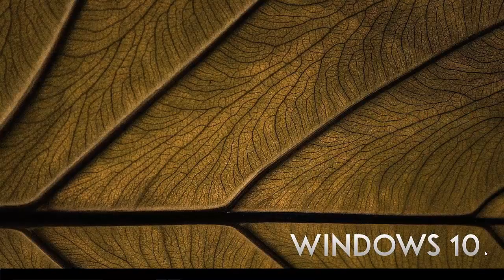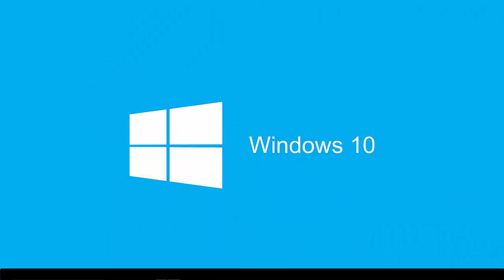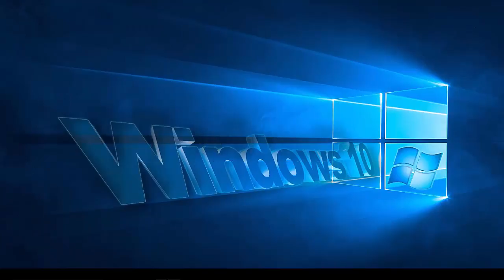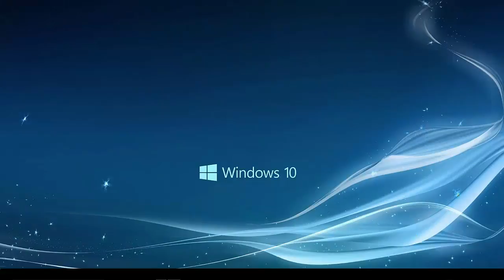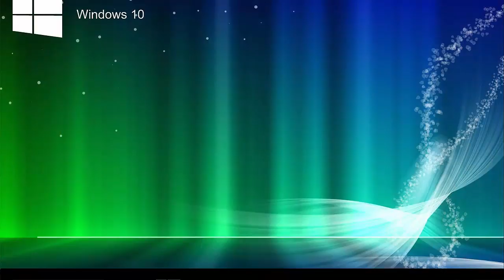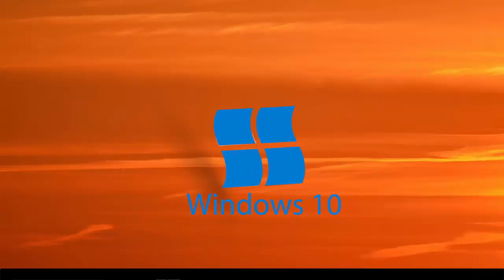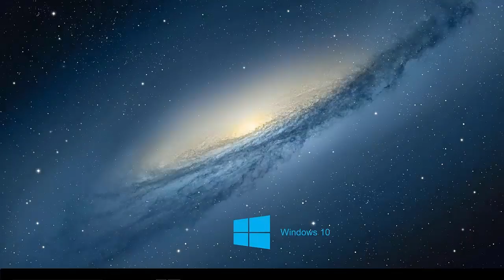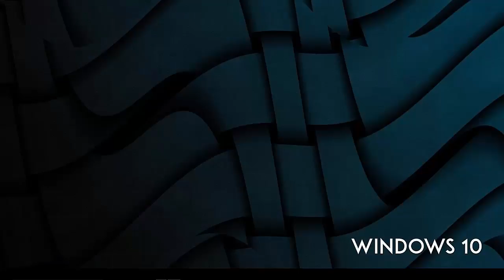Fonds d'écran Windows 10